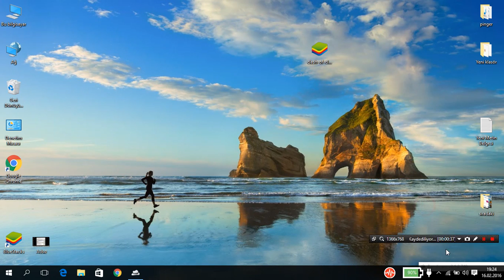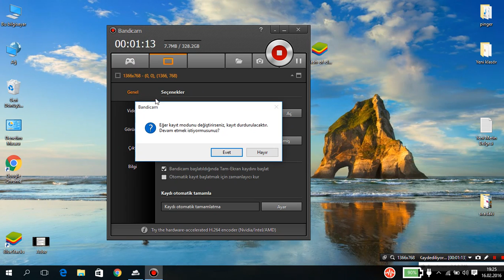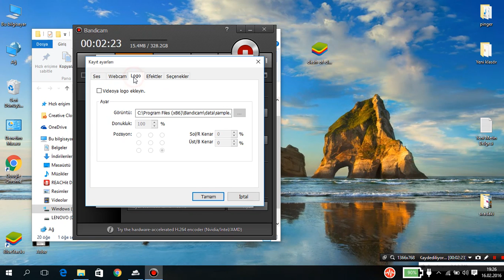Bandicam Kullanma Bandicam Yazısını Kaldırma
Bandicamda herkesin sorunu olan yukarda koskoca bir bandicam yazmasıdır.Bu videoda bandicam yazısını kaldırdık.